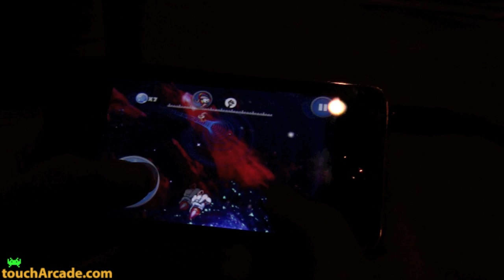Earthworm Jim Preview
Earthworm Jim for the iPhone